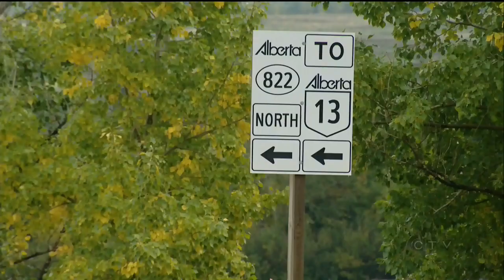Daisy's owner suspicious of goat’s disappearance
The owner of a blind goat named Daisy is suspicious after the animal's disappearance after being found close to home. Dan Grummet reports.